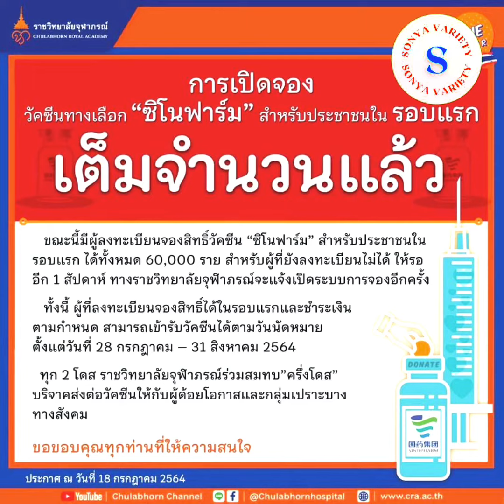จองเต็มแล้ว ซิโนฟาร์ม รอสัปดาห์หน้า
SonyaVariety จองเต็มแล้ว
โรงพยาบาลจุฬาภรณ์ ราชวิทยาลัยจุฬาภรณ์ 3 ชม. ผ่านมา
ประกาศราชวิทยาลัยจุฬาภรณ์
ขณะนี้มีผู้ลงทะเบียนจองสิทธิ์วัคซีน “ซิโนฟาร์ม” สำหรับประชาชน ในรอบแรก ได้ทั้งหมด 60,000 ราย สำหรับผู้ที่ยังลงทะเบียนไม่ได้ ให้รออีก 1 สัปดาห์ ทางราชวิทยาลัยจุฬาภรณ์จะแจ้งเปิดระบบการจองอีกครั้ง
ทั้งนี้ ผู้ที่ลงทะเบียนจองสิทธิ์ได้ในรอบแรกและชำระเงินตามกำหนด สามารถเข้ารับวัคซีนได้ตามวันนัดหมาย ตั้งแต่วันที่ 28 กรกฎาคม – 31 สิงหาคม 2564
ทุก 2 โดส ราชวิทยาลัยจุฬาภรณ์ร่วมสมทบ”ครึ่งโดส” บริจาคส่งต่อวัคซีนให้กับผู้ด้อยโอกาสและกลุ่มเปราะบางทางสังคม
ขอขอบคุณทุกท่านที่ให้ความสนใจ
‼️ โปรดติดตามข่าวได้ทางหน้าเฟสบุคเพจและเว็บไซต์ของทางราชวิทยาลัยจุฬาภรณ์ เท่านั้น
ประกาศ ณ วันที่ 18 กรกฎาคม 2564